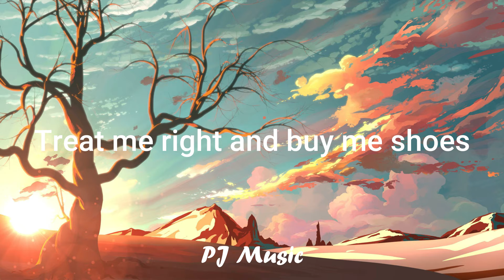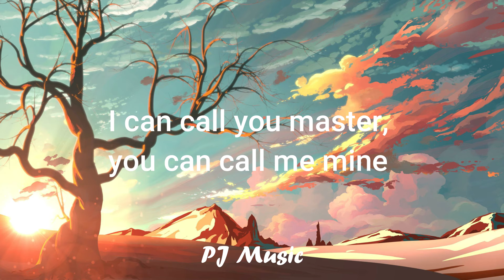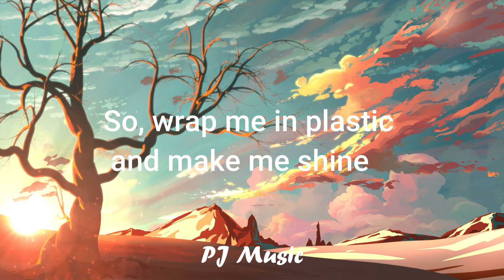CHROMANCE, Marcus Layton - Wrap me in plastic | Nightcore ( Lyric Video )